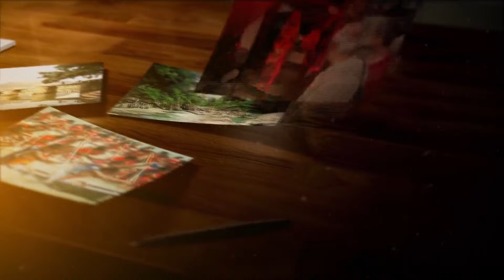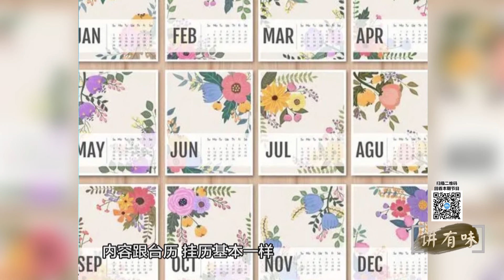讲有味丨小小一本日历，藏着多少秘密？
日历，一种日常使用的出版物，它有多种形式，如挂历、台历、电子万年历、行业日历等。一本小小的日历藏着许多秘密，它记载着公历、农历、节气等相关信息，无论是查看日期、节日亦或是寻找好日子等等，都需要翻看它。
　　小小日历用处大，重要事情全靠它。本期《讲有味》和嘉宾一起来聊聊“日历”。